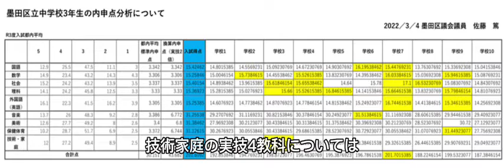中学生必見！？都立校受験は実技4教科の対策がポイント！